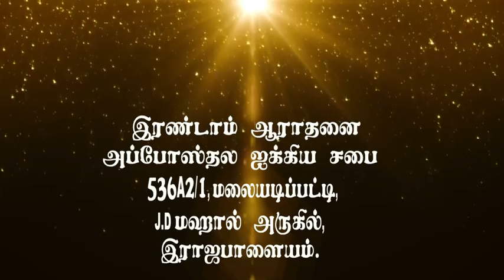Unconditional Love #04 நிபந்தனையற்ற அன்பு #04 AFT Tamil Christian Message (MP3)